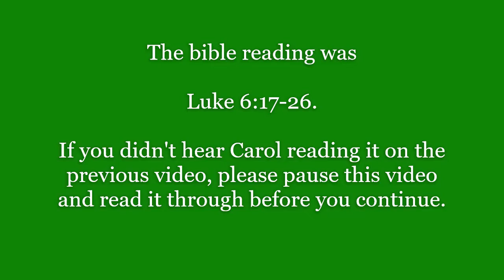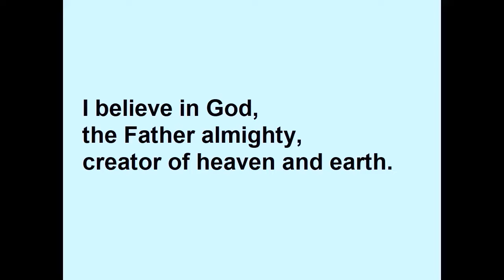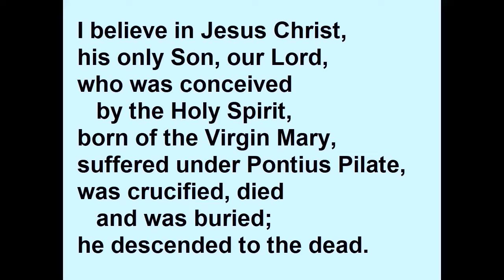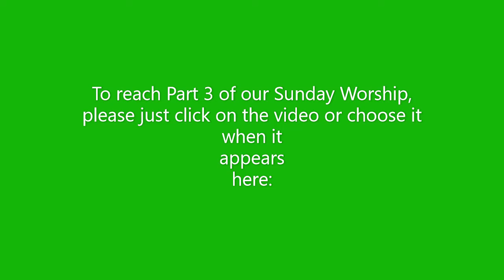Sunday Worship 13 Feb 2022 Part 2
Part 2 (of 3 parts) of our Sunday worship: a talk on our bible reading of Luke 6:17-26, and the Apostles' Creed.